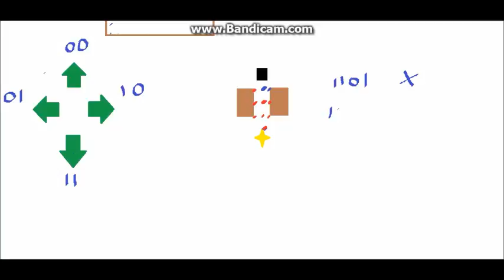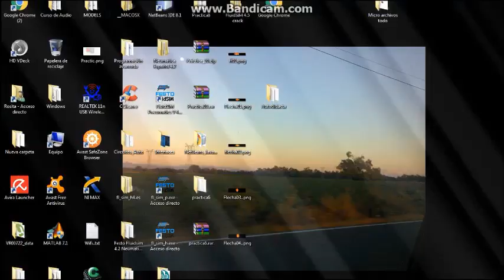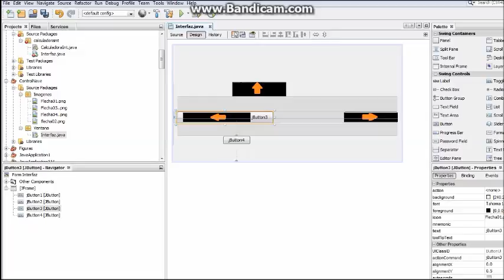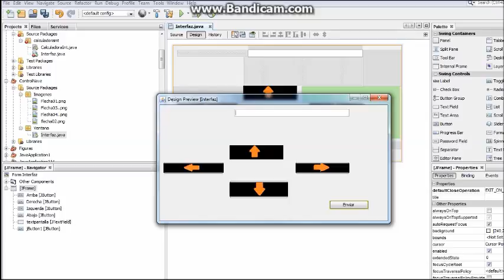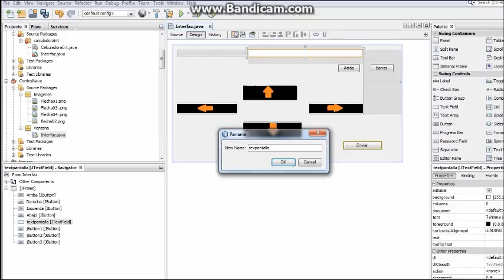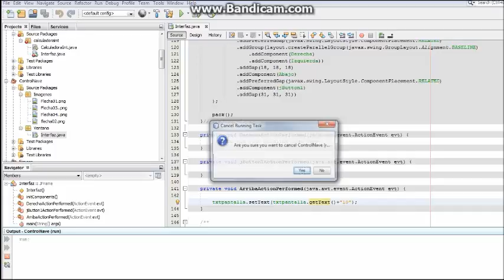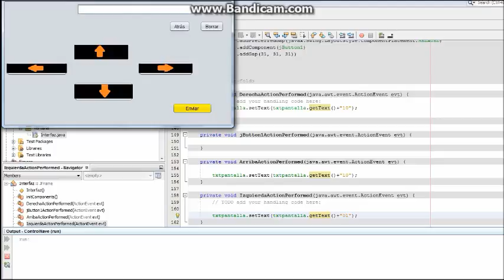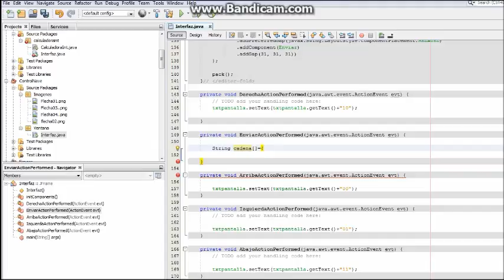Programación para control de nave mediante botones (Interfaz- Java Netbeans